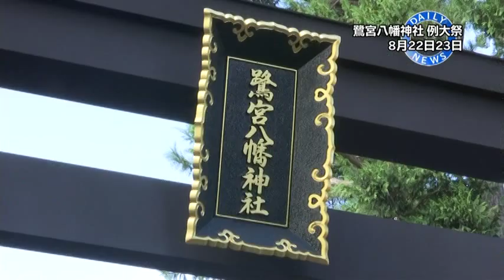鷺宮八幡神社例大祭（2015）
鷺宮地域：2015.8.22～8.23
デイリーニュース：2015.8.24